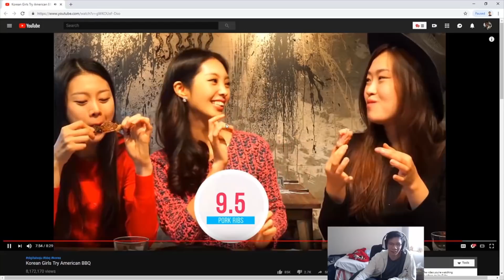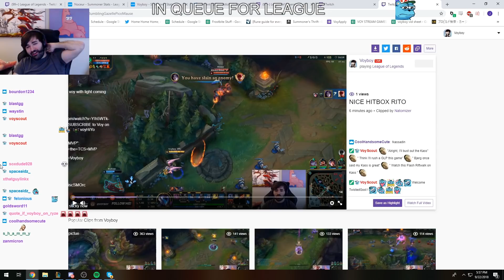HASHINSHIN Spills HOT Coffee On His Lap FUNNIEST MOMENTS OF THE DAY #264